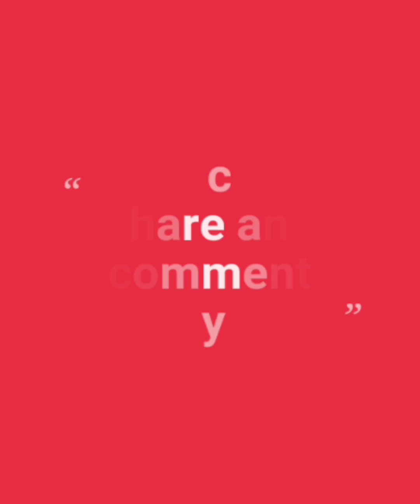Latest Brasso Saree collection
*BEAUTIFUL EXPORT QUALITY IMPORTED ORIGINAL BRASOO FABRIC WITH velvet Patti  ATTRACTIVE Stone  B PRINT*